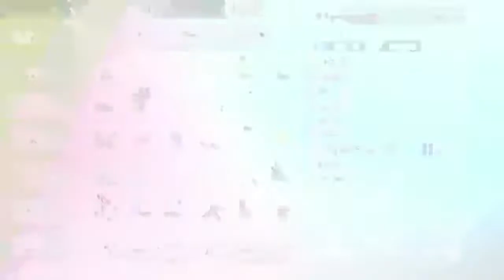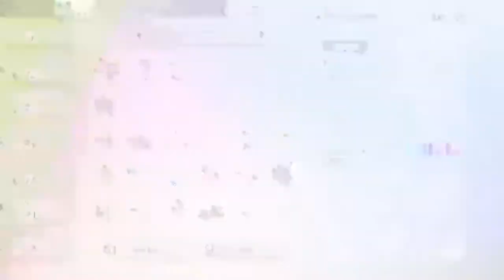Pokemon Sword and Shield Spooky Raid Den